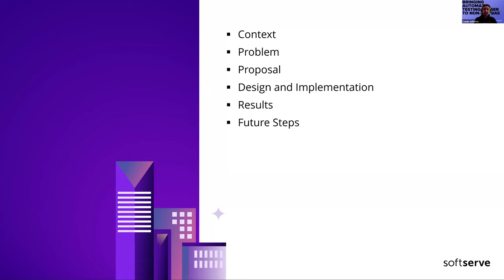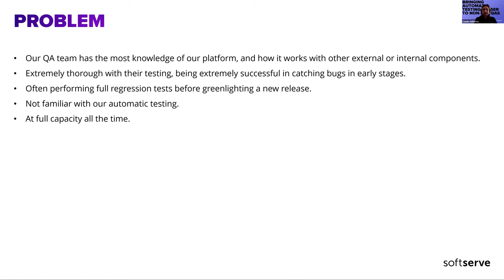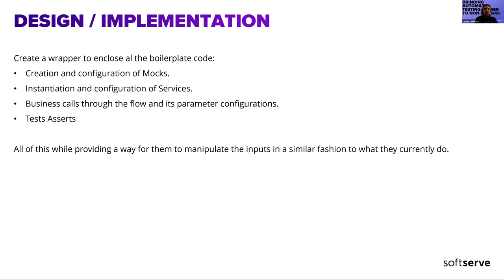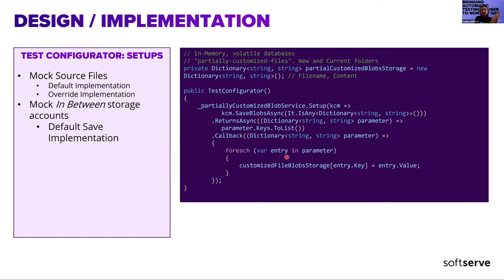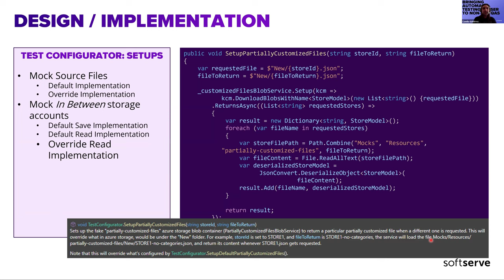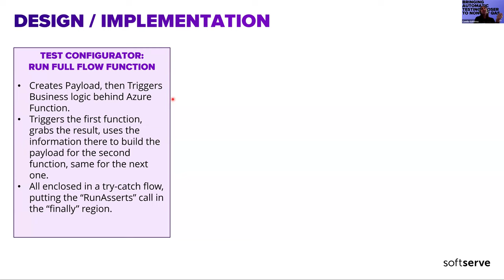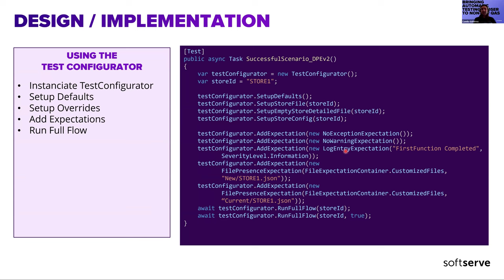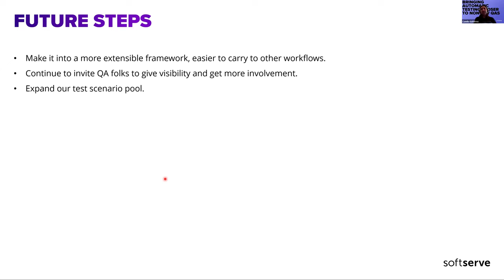Bringing automatic testing closer to non-dev QAs by Camilo Gutiérrez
Context: giving a brief, birds eye overview on our project, and the QAs role in our team.
Problem: explain the situation and why it means a problem to us as a team.
Proposal: describe what my idea was, and the rationale behind it
Implementation: share snippets and show how this thing works.
Future Steps: share things that I think could be improved, and that will be worked on when time and planning allow.